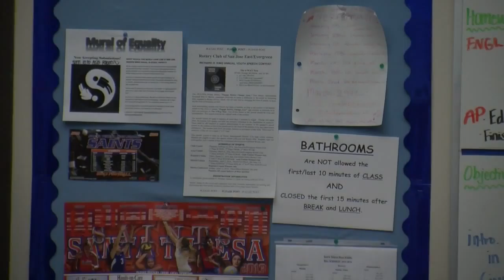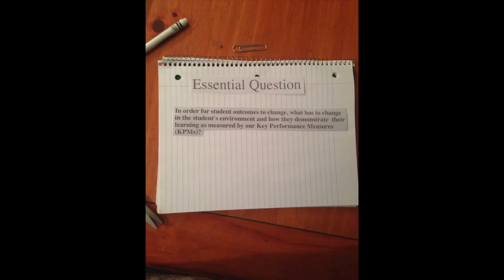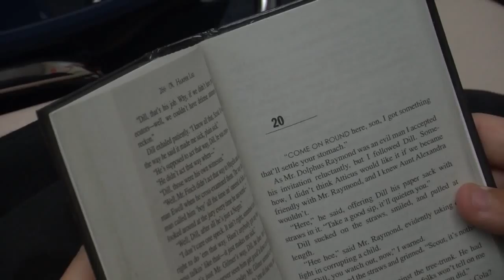A-G requirements documentary final cut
Tiana and Lucas' final cut documentary discussing the improving A-G requirements